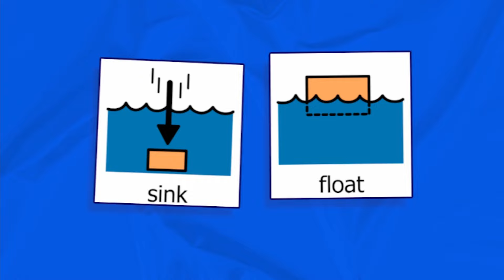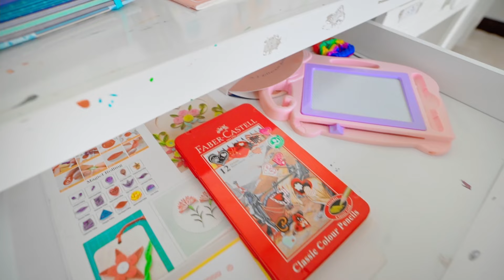Boneka putri Disney dan permainan anak perempuan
Gadis-gadis berdandan seperti putri disney dan berpura-pura memainkan pesta dansa dengan gaun mewah. Video lucu tentang game, mainan, anak perempuan dan anak-anak